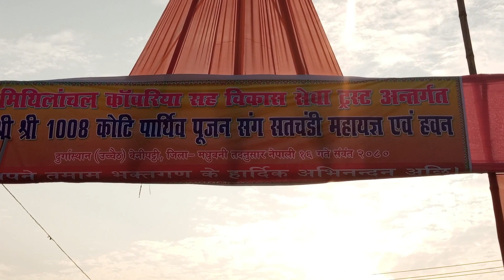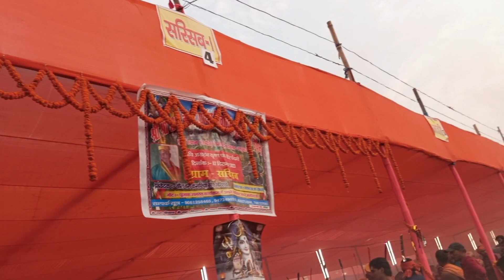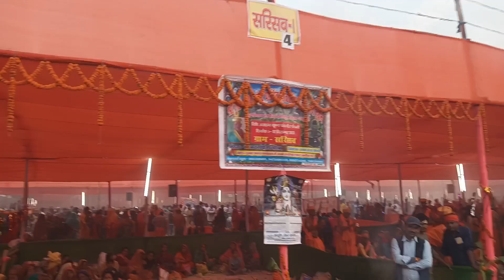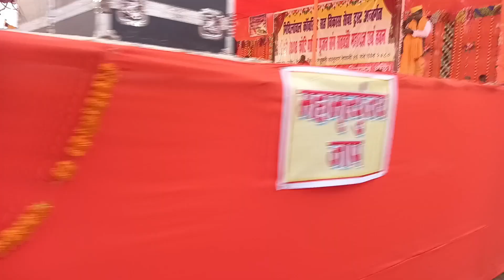Episode - 4 || Special Vlog Durgasthan Benipatti || 2023 Travel 🧳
Special Moments Special Place ❤

chapter Add 👇
0:00 Welcome
0:14 क्यों आना है UCCHAITH BHAGWATI MANDIR
0:28 कालीदास स्टोरी
2:01 कैसे आना है UCCHAITH BHAGWATI MANDIR
4:08 Special Day UCCHAITH BHAGWATI MANDIR
4:45 Travels with music vibe
5:34  थोड़ी देर रास्ते में रुके
6:22 फिर सफर पर जाते हुए
9:22  Back Sid Entry Gate
11:50 Main Entry Gate
13:26 सरसों गांव का पंडाल
14:41 यज्ञ के समय
25:17 सत्यम इंटरव्यू यज्ञ के बारे में
26:15 All पंडाल view देखे
34:06 ऑल View Complete 💯
34:11 Result के ऊपर बाते
35:53 यज्ञ के पूजा करते समय
39:58 आरती करते समय
55:02 यज्ञ सम्पत के बाद